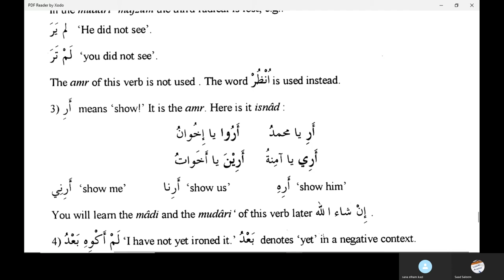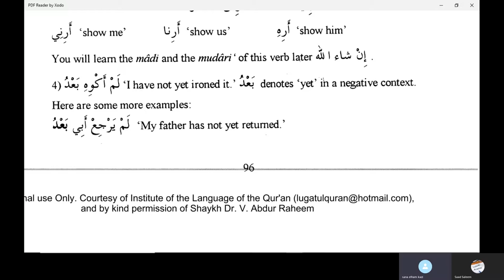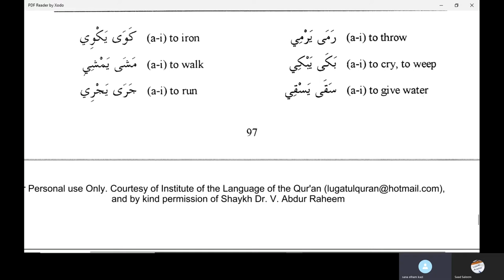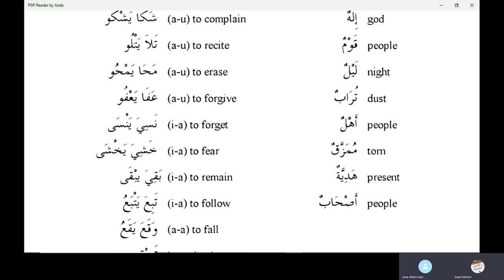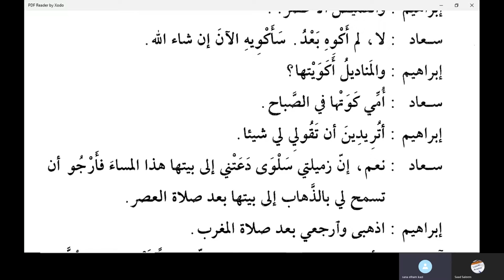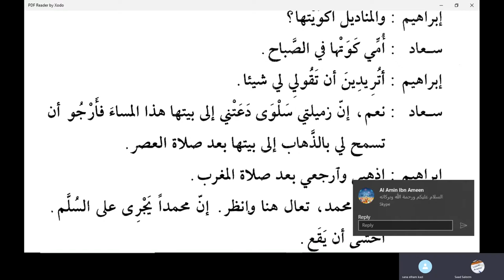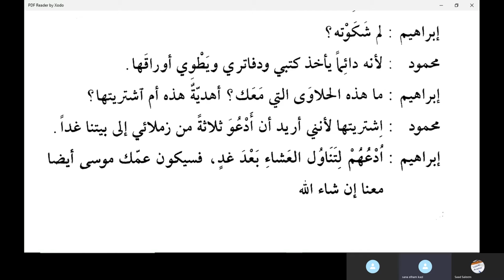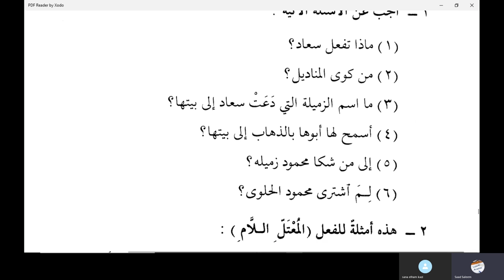Jamal Arabic Course Class 167 - Madina Book Duroosul Lughtil Arabiyyah book 2 Lesson 28